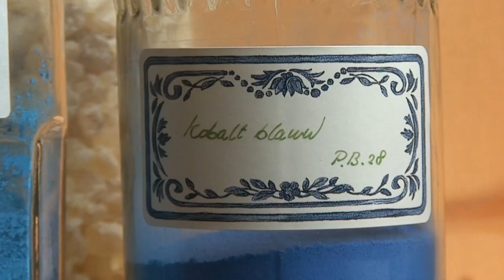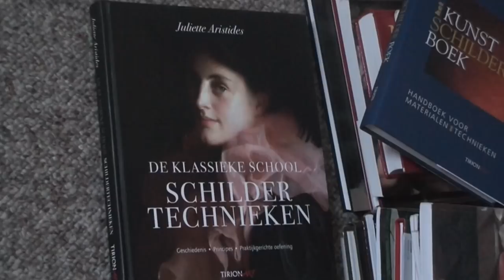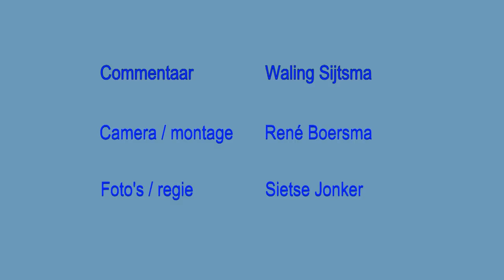Sietse W. Jonker, kunstschilder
Een mini-docu over Sietse W. Jonker, hedendaags stillevenschilder. Met beide benen in het heden put hij uit een lange traditie van Nederlandse stillevenschilders. Zie ook